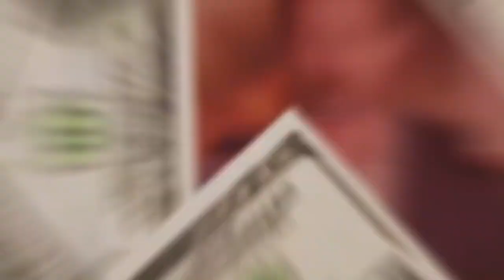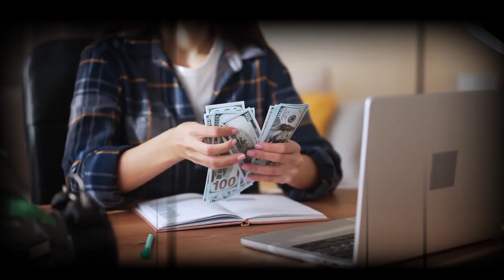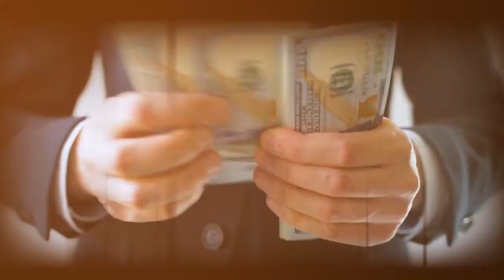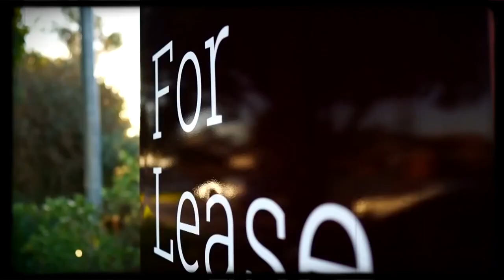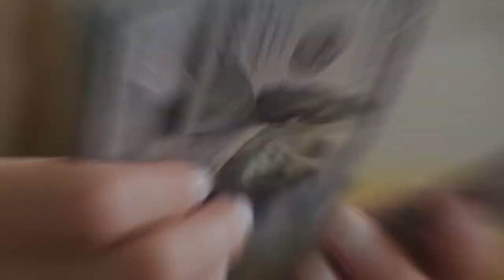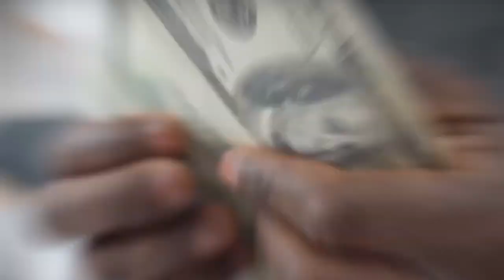Why Australia's Economic Success Isn't a Total Flop | Unveiling the Aussie Miracle!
Australia, despite facing economic challenges and relying heavily on industries like housing speculation and natural resource exports, continues to thrive while other countries with similar issues struggle. Why? In this exploration of Australia's economic success, we'll delve into the unique factors that set Australia apart, from its dependence on basic resources to the role of housing speculation and the influx of immigrants.

So as we said, Australia has a lot of money, and its economy is doing better than most other places. Even though many countries face problems like high prices, lots of people without jobs, and big money troubles, Australia has avoided these issues for more than 30 years.

On this Money Talks channel we will dive into the intricate world of geopolitics and current affairs, where nations make foreign policy decisions that have economic implications, shape global economies, and influence international relations.